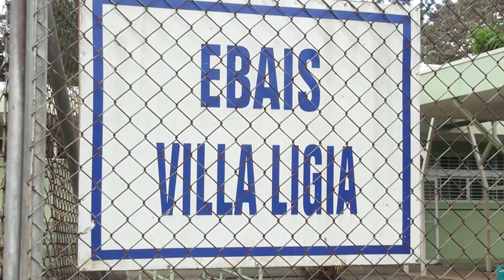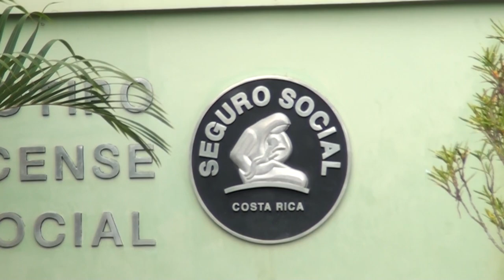La consulta de lactancia materna se brinda en el EBAIS de Villa Ligia